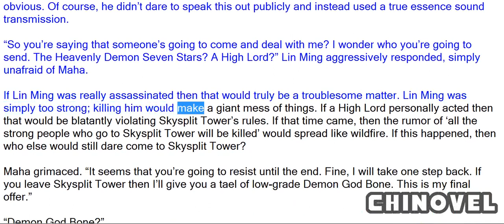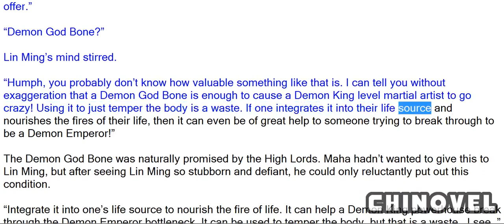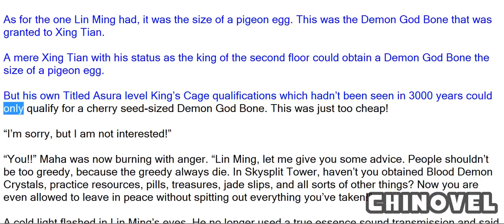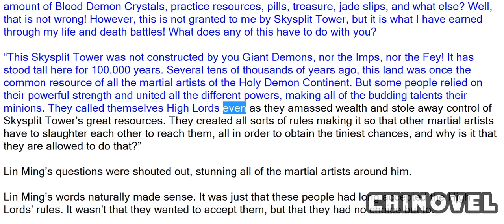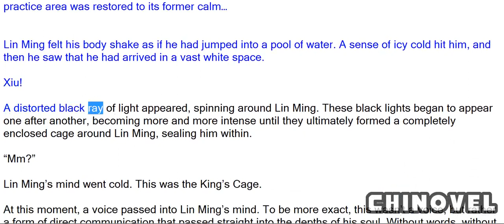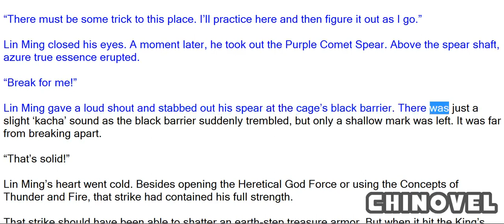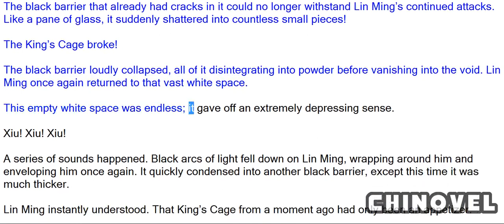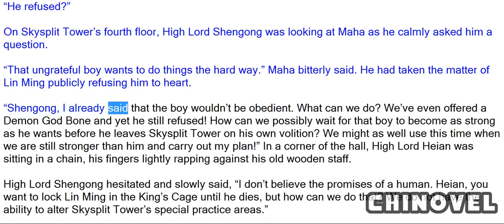Martial World, Chapter 584 – Opening The Cage